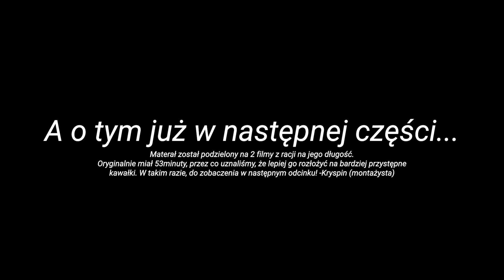To jest bardzo POLSKIE feat. Dave z Ameryki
Montażysta : Kryspin Sobczak

Amerykanie komentują dziwne polskie rzeczy – przeciągi, kapcie dla gości, babcie w oknach i wiele więcej. Spotkałam się z Davem z Ameryki, żeby poobgadywać polskie rzeczy, których nie ma w innych krajach.